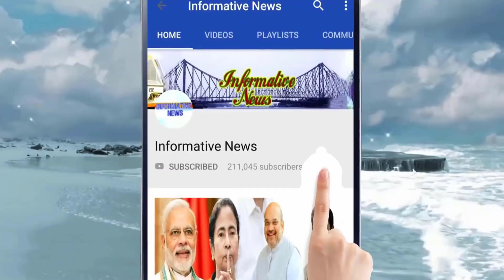মমতার চ্যালেঞ্জের পাল্টা দিলীপের! ওনাকে বেঁচে থাকতে রাজ্যে NRC দেখে যেতে হবে || Dilip Vs Mamata